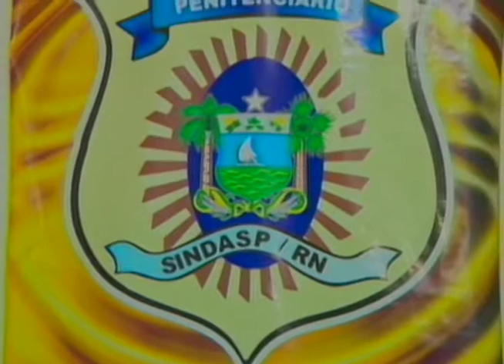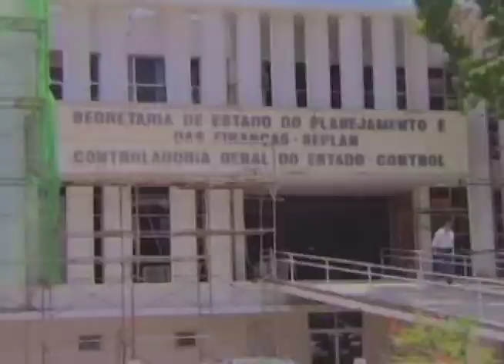SINDASP-RN arrecada doações para agentes penitenciários no estado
Matéria exibida em 09 de janeiro de 2019
Repórter: Mika Hakkinen
Imagens: Bonerges Guedes
Edição: Igor Medeiros